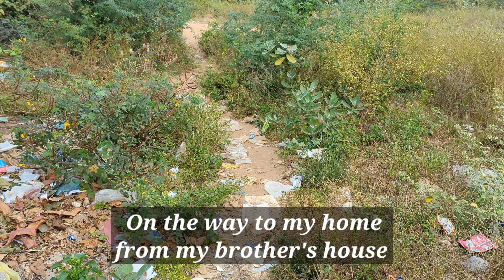Bucket list completed 😁 | Kadhu mom's birthday celebration | Fun with my nephews | Kadhusaks vlogs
This channel is all about Kadhu and Saks. We (Ishwarya and Sakthi) are the young couples who just got married. We have got a great opportunity to live in Scotland. We welcome each and every one of you to join us to have fun and entertainment.